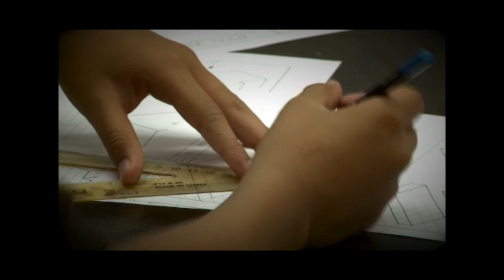School promo video